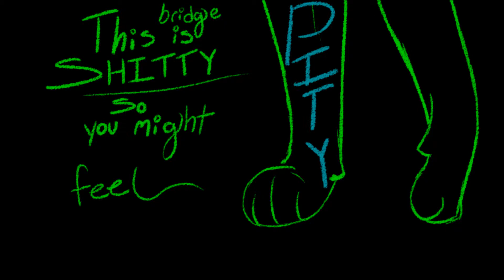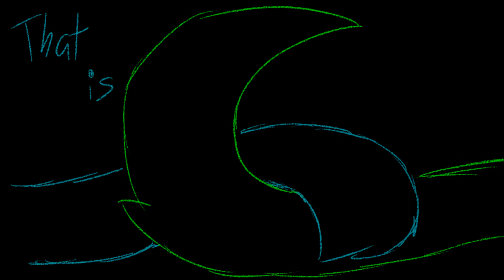GFDI Browntail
Supposed to be on Valentines but I failed my quota. * face palm*

Finally a full video and I fail with bad pictures. My bad.
Green cat was Jaywing. Blue cat was Browntail. The gray cat was Kar. KARKAT. *slapped* ( no not really just some random cat :T ))

It should be clear I'm reading homestuck! And also My basketball season is done and we finished it with a win!!!

Full last picture :